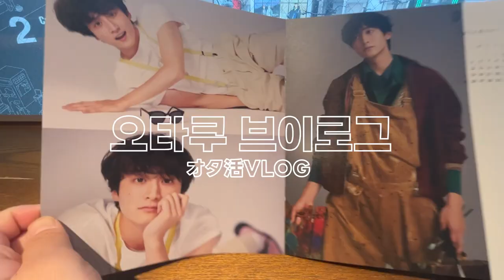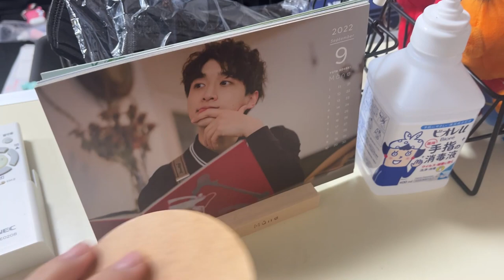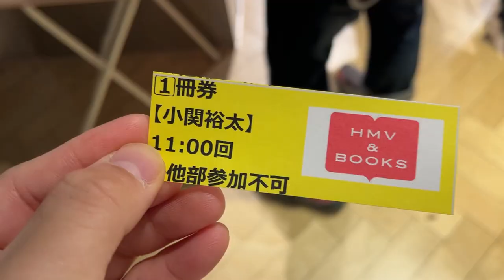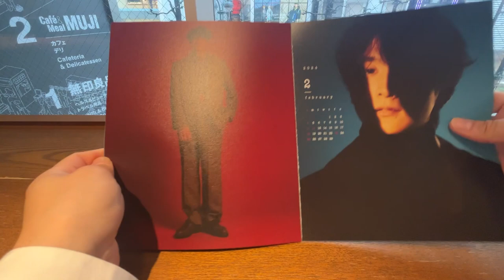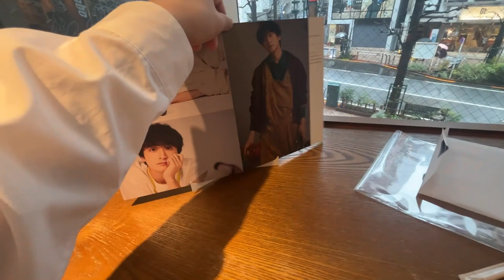🇯🇵 「덕질」코세키 유타 만난 날 브이로그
안녕하세요 비글S2입니다🐶
오늘은 코세키 유타의 팬 이벤트에 다녀왔어요!
제가 정말 팬인 배우를 실제로 뵙고 말을 할수 있어서
너무 행복했던 시간이였어요!